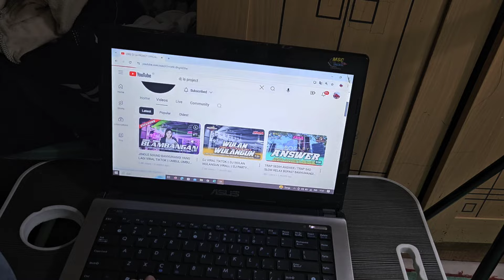Power 4 channel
Selamat datang di channel @mscproject*
    🙏Semoga video ini bermanfaat buat dulur semuanya🙏

-Chat Wa Admin ( hanya chat)

Kalo ada kekurangan dan kesalahan mohon di koreksi di kolom komentar ya dulur 🙏🙏